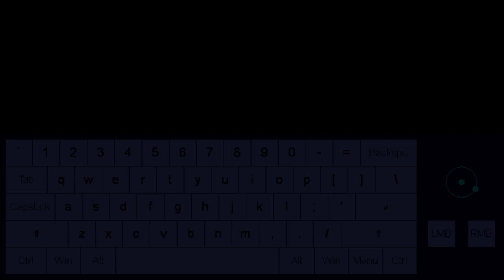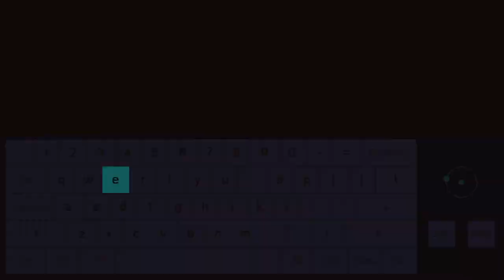Hideous Destructor: Doomsday of UAC by Leo Martin Lim | attempts part II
/idgames archive:
This level can also be found in Maximum Doom as UAC_dead.wad